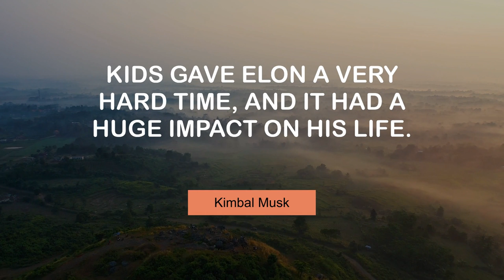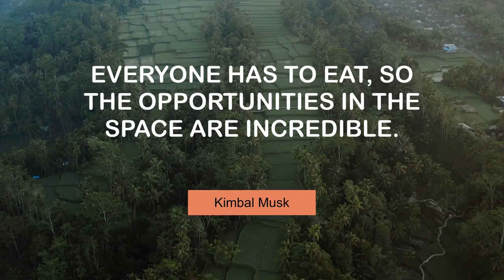Popular Thoughts of Kimbal Musk | @MyMotivationMantra | Daily Motivation Mantra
Kimbal Musk's Inspiring Quotes | Your Path to Success

00:00 Kids gave Elon a very hard time, and it had a huge impact on his life. - Kimbal Musk
00:24 No one wins in the industrial food system. - Kimbal Musk
00:40 Our family are all very hard working. - Kimbal Musk
00:57 The idea behind fast food is great - people want convenience. - Kimbal Musk
01:13 Everyone has to eat, so the opportunities in the space are incredible. - Kimbal Musk
01:30 It's only a risk if you think there's a chance of failure. - Kimbal Musk